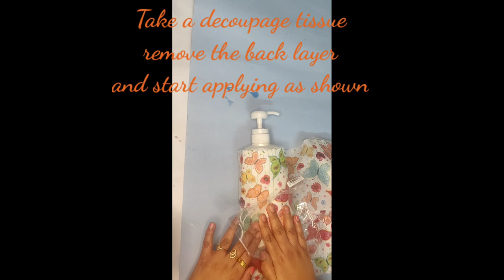A beautiful Soap dispenser and Tumbler set out of old plastic bottles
Hello Everyone
Check my new video on a beautiful Soap dispenser and a toothbrush holder set. For any suggestions write down in the comment section below. I am eager to hear from you all.

Required Materials:
old plastic shampoo bottle
another old plastic bottle
and a rectangular  food container

PVA Glue-Fevicol or any white glue

Air dry clay: